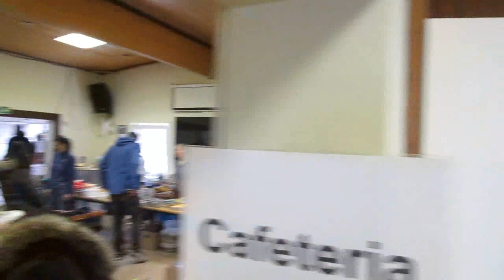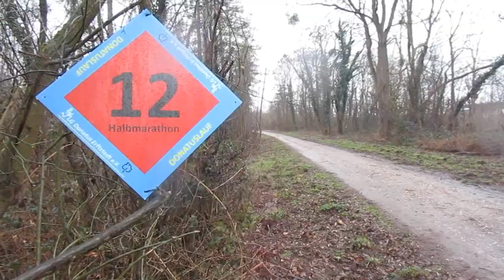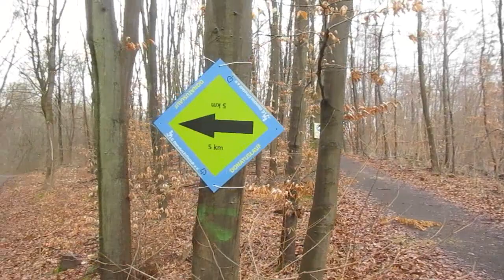12.03.2023 - Donatuslauf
derVilvo besucht die Kameraden in der Ville

01:05 - Bambinilauf
04:44 - Schülerlauf
08:24 - Halbmarathon
16:38 - 10 Km
28:54 - 5,5Km